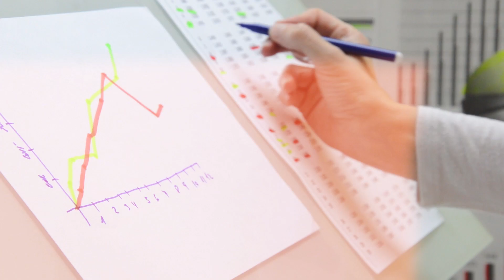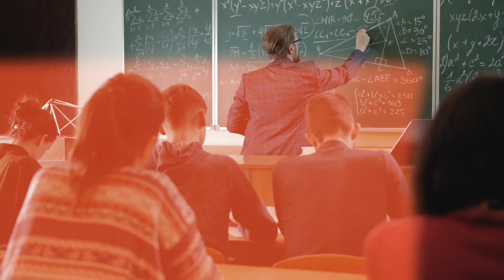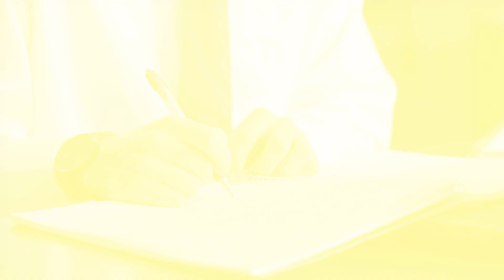Identification: Data Generating Processes (The Effect: Videos on Causality Ep. 9)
This video introduces the concept of causal identification, and how we need to think about where our data came from in order to have any hope of doing it!